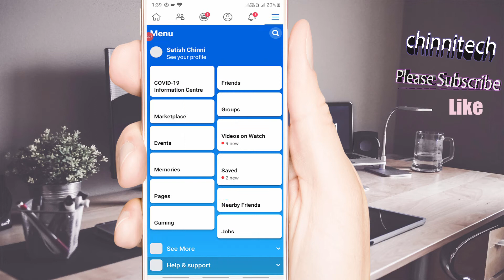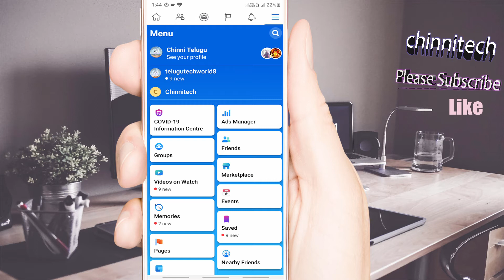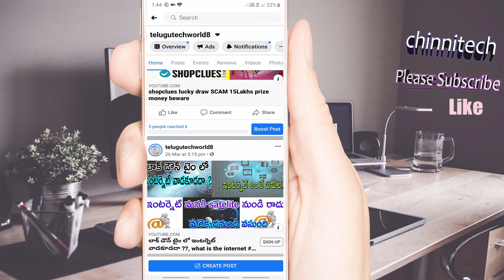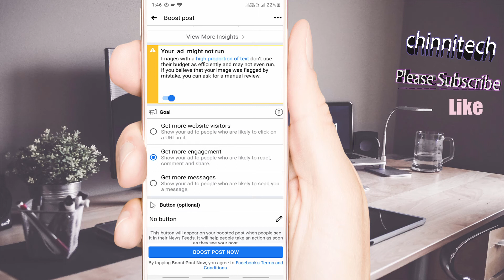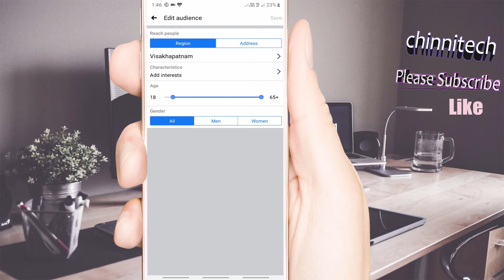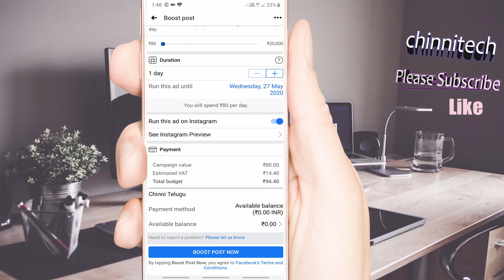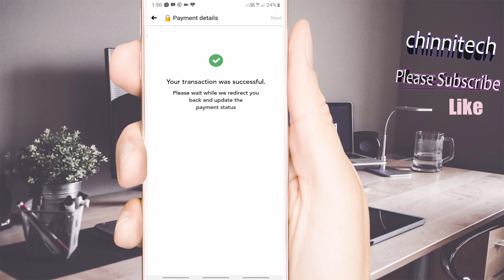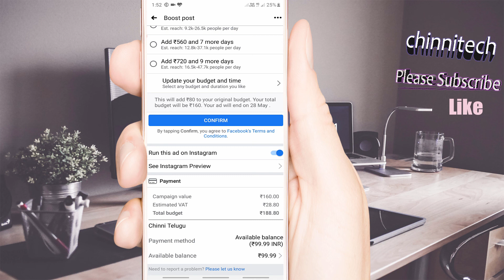pay 80rs get 6lakhs youtube views ads full explain|వీడియోస్ ని ప్రమోట్ చేసి watch time పెంచుకోండి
80rs Pay చేసి 6000 Views మీ వీడియో కి ఛానల్ కి Facebook నుండి తెప్పించుకోండి.